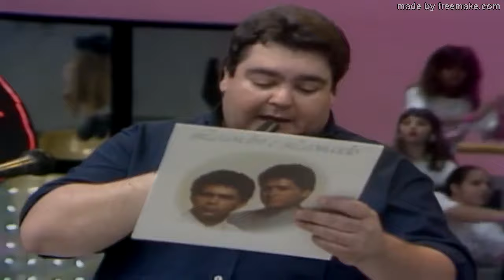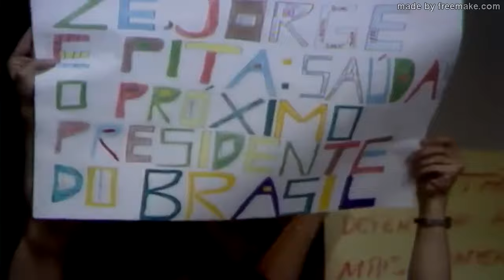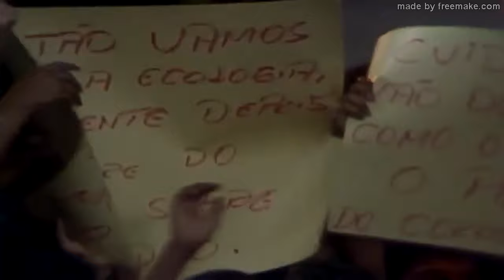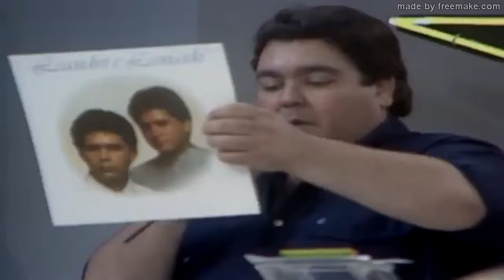Domingão do Faustão | Leandro & Leonardo apresentam pela primeira vez e canta "Entre Tapas e Beijos"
A dupla Leandro & Leonardo se apresentam pela primeira no palco do Domingão do Faustão e cantam "Entre Tapas e Beijos". Confiram!

Entre Tapas e Beijos
Leandro & Leonardo

Perguntaram pra mim
Se ainda gosto dela
Respondi, tenho ódio
E morro de amor por ela

Hoje estamos juntinhos
Amanhã nem te vejo
Separando e voltando a gente segue andando

Eu sou dela e ela é minha
E sempre queremos mais
Se me manda ir embora
Eu saio pra fora ela chama pra trás

Entre tapas e beijos é ódio é desejo
É sonho é ternura
O casal que se ama até mesmo na cama
Provoca loucuras

E assim vou vivendo sofrendo e querendo
Este amor doentio
Mas se falto pra ela meu mundo sem ela
Também é vazio

Provoca loucuras

Este amor doentio
Também é vazio

Provoca loucuras

Este amor doentio
Também é vazio

Composição: Antonio Bueno/Nilton Lamas